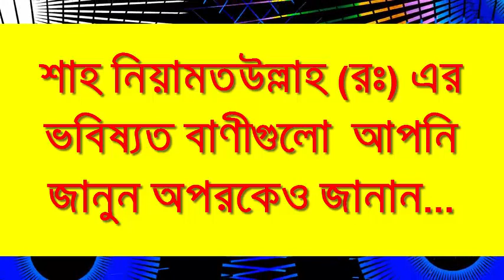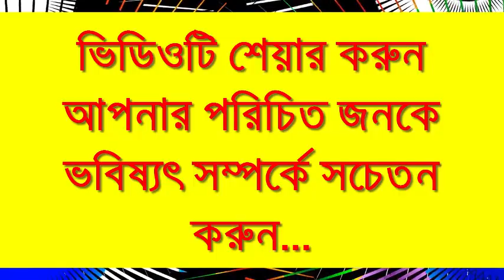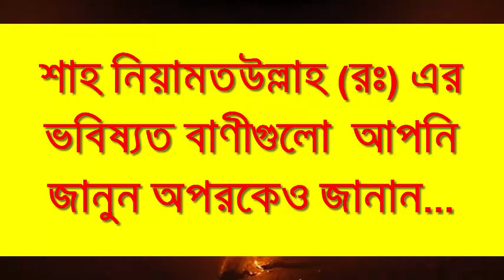Biography of Shah Niyamatullah Bangla- Who is Shah Niyamatullah? The Future Predictor. TEBD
Biography of Shah Niyamatullah Bangla- Who is Shah Niyamatullah? The Future Predictor.

Future Prediction of Shah Niyamatullah in Bangla/Bengali.
Who is Shah Niyamotullah?
Shah NiyamatUllah is a Muslim Scholar who described about future prediction which is familiar as the Future Prediction of Shah Niyamatullah. He is born in Iran or Syria said by Other Islamic history researcher. The name of HIS book is called Kasida-e-Shah NiyamatUllah/ Kasida of Shah NiyamatUllah/ Kasidaye Shah Niyamatullah.

future prediction of So Many Things.

It is shocked that, every prediction of Shah Niyamatullah has occured continiously!
And For This, It can say that, which is not happened yet that will happen soon.

If You Like Our Videos Then SHARE, LIKE & put your valuable COMMENTS please...

(TruthExposedBD= TExposedBD)

We will fix it by conversation with you. Have a nice  Day :)